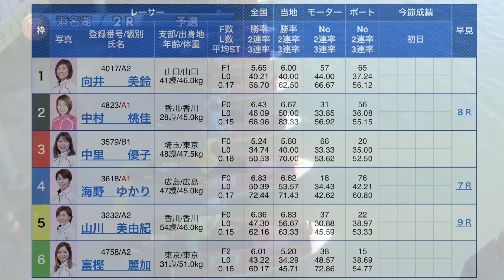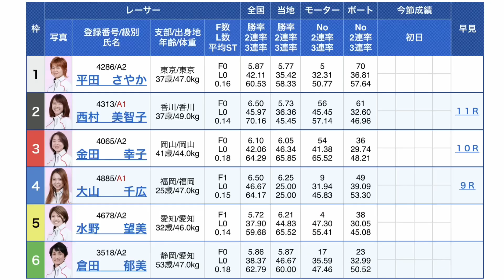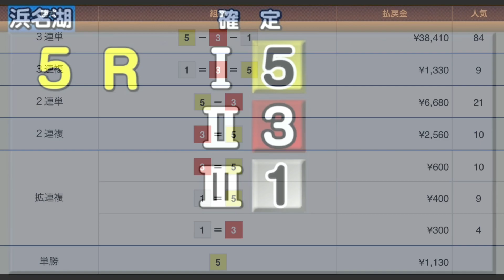【周回誤認⁉️】向井美鈴→即日帰郷！西村美智子→バレてない？w(ボートレース浜名湖PG1レディースチャンピオン初日8月4日)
走る前になんか周回誤認するような出来事があったんかな？？
前半レースに2人もするとは、珍しい！(-.-;)

8月4日
ボートレース浜名湖
プレミアムG1レディースチャンピオン
初日

2R予選
勝式 組番 払戻金 人気
３連単 2－5－6 ¥6,120 25
３連複 2＝5＝6 ¥2,160 10
２連単 2－5 ¥1,390 5
２連複 2＝5 ¥820 4
拡連複 2＝5 ¥250 3
2＝6 ¥490 8
5＝6 ¥880 13
単勝 2 ¥240
複勝 2 ¥160
5 ¥270

着 枠 レーサー レースタイム
１ 2 4823中村　　桃佳 1'51"3
２ 5 3232山川　美由紀 1'52"7
３ 6 4758富樫　　麗加 1'54"3
４ 1 4017向井　　美鈴 1'55"0
５ 4 3618海野　ゆかり
６ 3 3579中里　　優子

5R予選

３連単 5－3－1 ¥38,410 84
３連複 1＝3＝5 ¥1,330 9
２連単 5－3 ¥6,680 21
２連複 3＝5 ¥2,560 10
拡連複 3＝5 ¥600 10
1＝5 ¥400 9
1＝3 ¥300 4
単勝 5 ¥1,130
複勝 5 ¥190
3 ¥320

１ 5 4678水野　　望美 1'50"8
２ 3 4065金田　　幸子 1'51"9
３ 1 4286平田　さやか 1'54"6
４ 4 4885大山　　千広 1'55"4
５ 2 4313西村　美智子
６ 6 3518倉田　　郁美

(レース映像🚤競艇・水神祭・ボートレース宮島9月8日)"